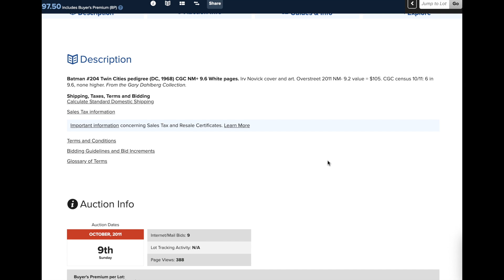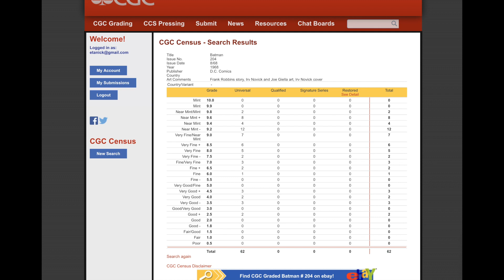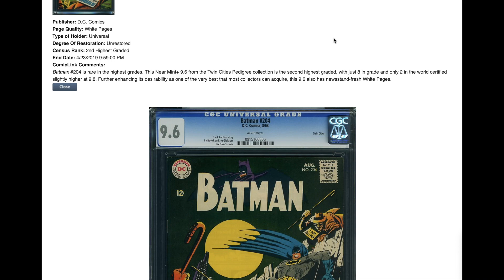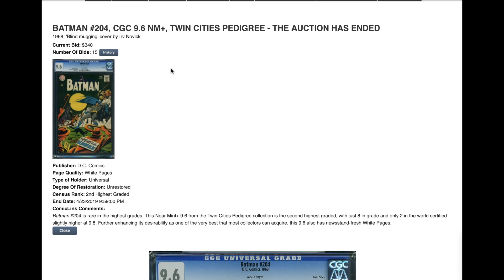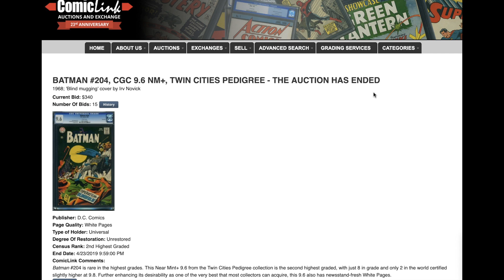MAN UP TIME! Ep 6